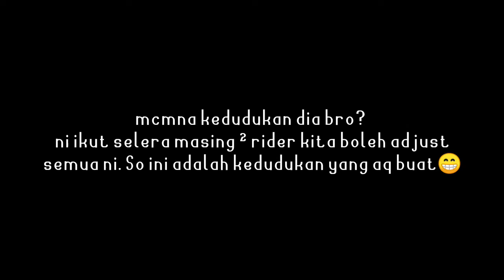TUTORIAL | MASTERPUMP BREMBO 😈 | SET WAYANG VIRAL😍 | YAMAHA LC135 &SUZUKI RGV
//  // // MasDPutra // // //
Assalamualaikum and Hii😉 Video ni diupload sehari sebelum Pkpb 14/10/2020 di Malaysia , Hope everything works fine and comeback to normal😁 STAY SAFE GANGZ💁🏻‍♂️🖤

ShoppeLink:
GTmotor Brembo Master Pump Bracket Pump Bracket Lever Right Hand👇🏻